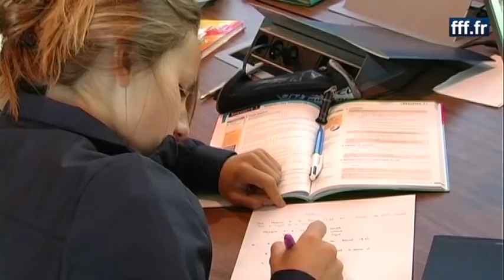Les U17 féminines préparent leur demi-finale de Coupe du Monde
Face au Ghana, les U17 féminines disputent leur demi-finale de Coupe du Monde ce mardi après midi (14h). Dernière marche avant une nouvelle finale après celle de l'Euro au printemps dernier.